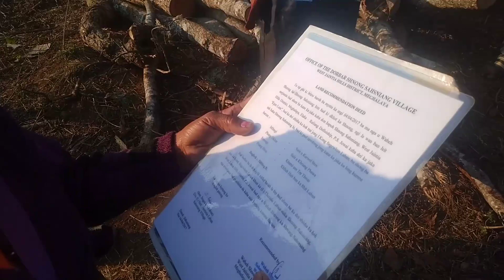Ia knieh kper wa bun wa tuh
Cast by -Sngewlem-Laban&Ramyo-Bhoi

Shiningstar-Bhoi
jemi-Sumer
Kwalin-Lamare
firstarson-laban
Ius-Dhar
chianna-Laloo
Iaineh-Sten
wiann-Laloo

__Trei________∆∆∆_______iung__
Sngewlem-Laban
Mem-Langwar

Direct by-Masbornboy-Lathong

Edit by-Masbornboy-Lathong

Shoot by-Masbornboy-Lathong